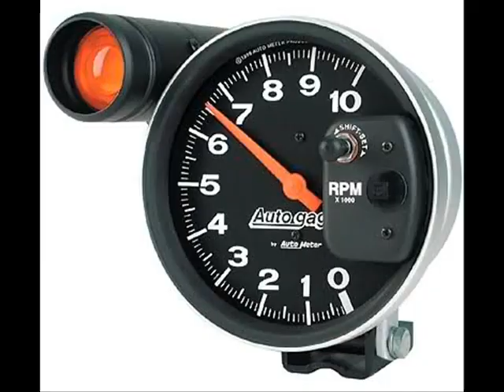ARTURO SABROSO - MATANDO (2012) [MERENGUE]